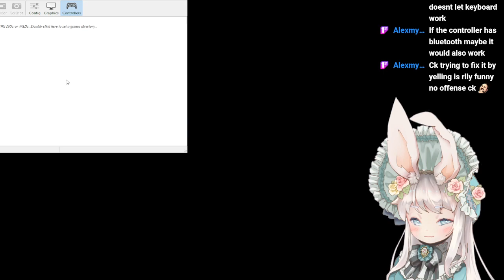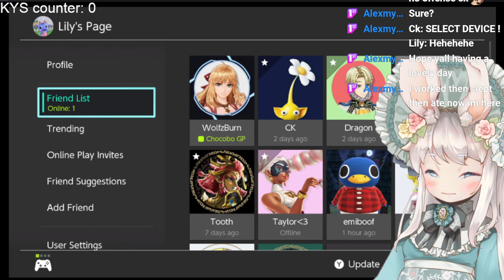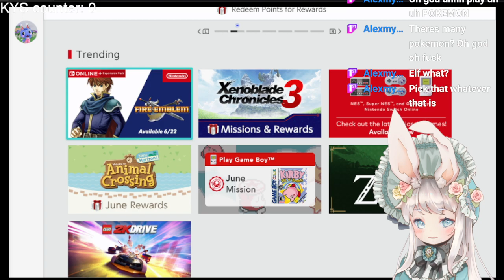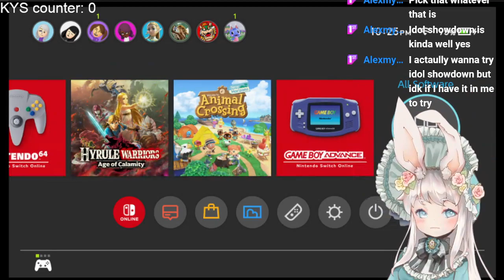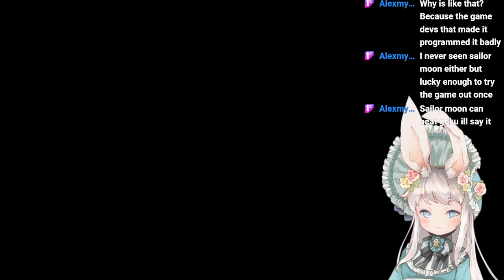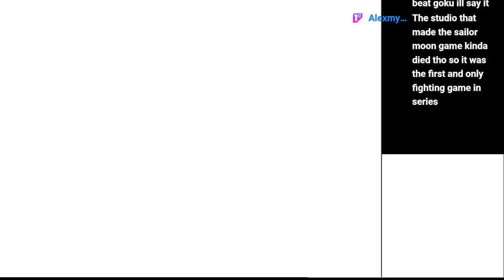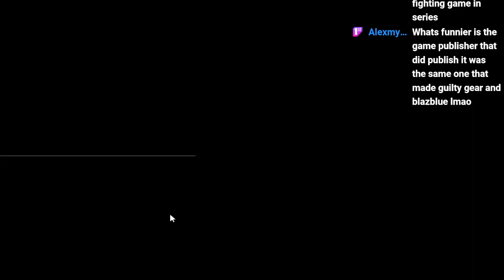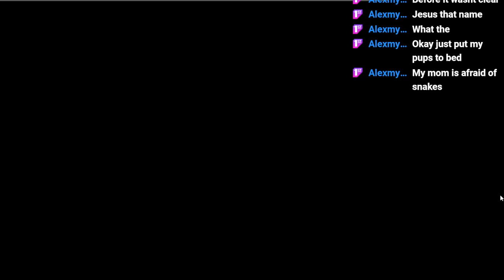Quieres ser como bort? - june 18, 2023